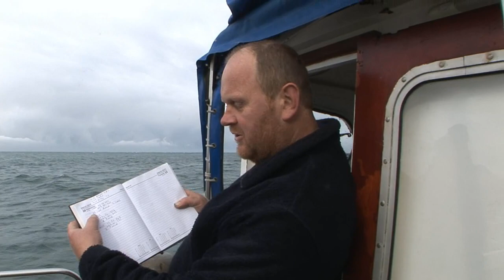Blue Mink Plaice -- Charter Boat Fishing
Plaice appear to have been making their spring return ever earlier and in bigger numbers along the Lancashire Coast where they group up in both Morecambe Bay and deep inside the shelter of Fleetwoods River Wyre Estuary. Here we take a look at both aspects of Fleetwoods spring Plaice fishing potential both inside and outside the river aboard Andy Bradbury's charter boat 'Blue Mink'.